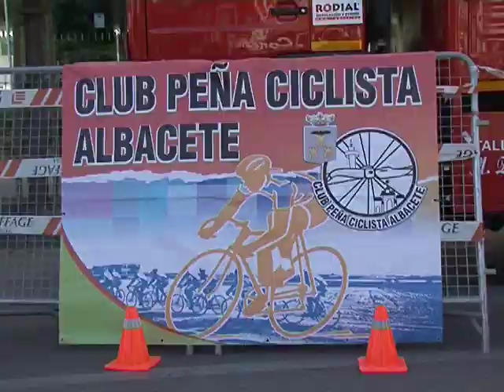Francisco Javier Perona se impone en el Memorial Salva Gallardo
El triatleta de Valdepeñas, Francisco Javier Perona, se adjudicó la octava edición de la prueba cicloturista Memorial Salva Gallardo. Unos 200 ciclistas participaron en la prueba.